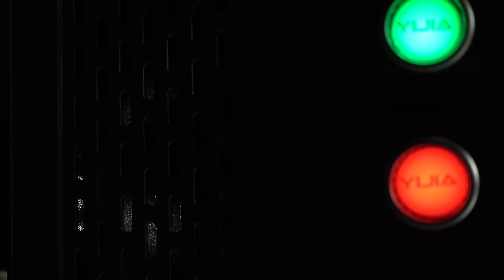Beyond your Profession Wattsan UV TT | Laser ultraviolet (UV) marking machine WATTSAN UV TT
Imagine a laser marking machine that works at speeds up to 7000 mm/s on any material and yet has a laser beam diameter 30 times smaller than other laser machines of this type. Wattsan UV TT laser marker that can even mark diamonds, color code stainless steel, titanium and copper, and is ideal for microchips and microcircuits. Today we will present Wattsan UV TT laser marker.

👁️‍🗨️Other videos you may be interested in:
🔴Additional information
It is our goal that you are delighted with what you bought from us, and we are looking forward to many years of partnership. Therefore, each Wattsan client receives an individual manager who will assist you during the whole decision, purchase, and after-sale service. It is a qualified manager who proved his knowledge and is ready to help you anytime.